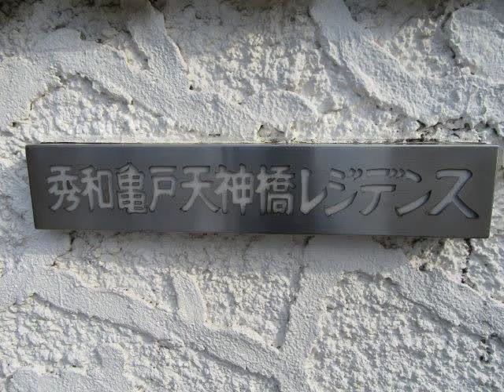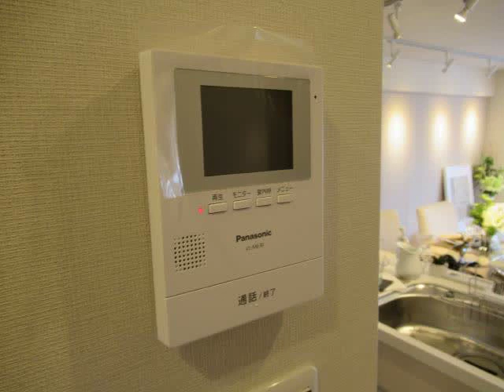秀和亀戸天神橋レジデンス ＪＲ総武中央線 錦糸町駅 徒歩9分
1LDK　54.39㎡(16.45坪)　所在階10階　S48/11